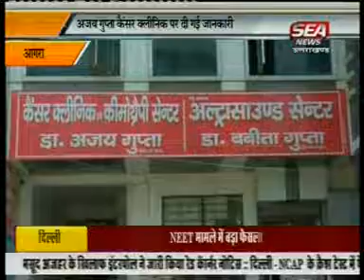Dr. Ajay Gupta Agra Cancer Physician 13 09 2016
Dr. Ajay Gupta Agra Cancer Physician New Agra Bhagwan Talkies